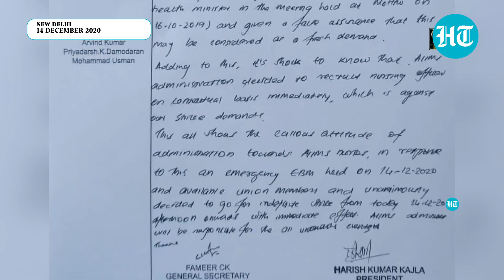Nurses at Delhi’s AIIMS go on indefinite strike, Dr Guleria appeals against it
Nurses at AIIMS Delhi went on an indefinite strike on Monday. The nurses union sent a list of 23 demands to AIIMS authorities. The staff demanded a restructuring of salaries as per 6th pay commission. AIIMS director DR Randeep Guleria appealed to nurses to not go on an indefinite strike. Dr Guleria said the authorities will try and resolve the issues amicably.